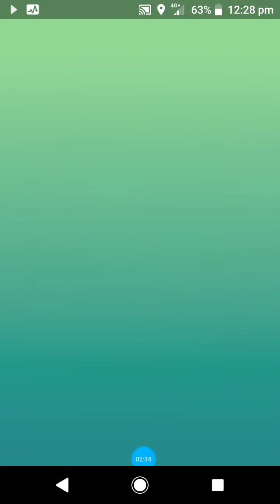Kyogre Kool....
This time.. I'm going to catch YOU!!!